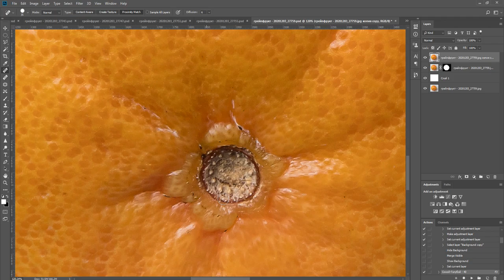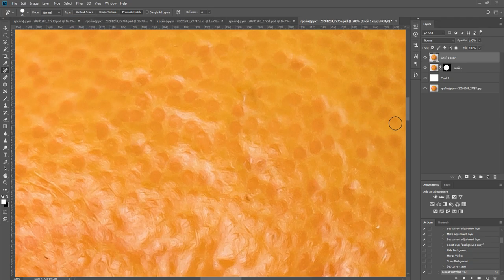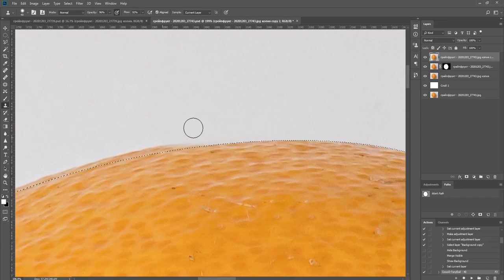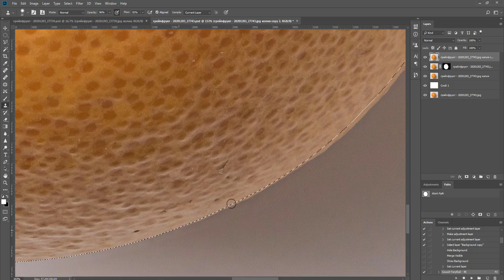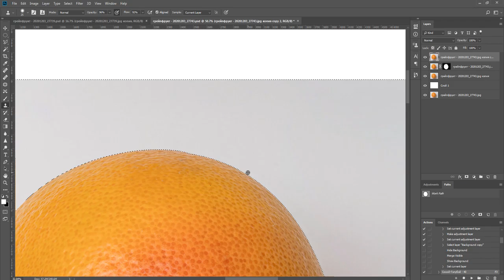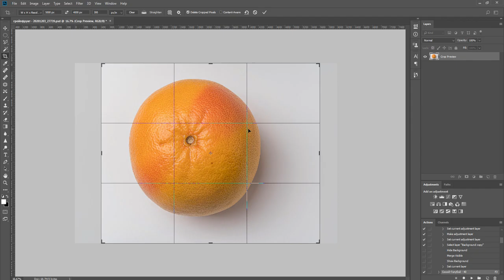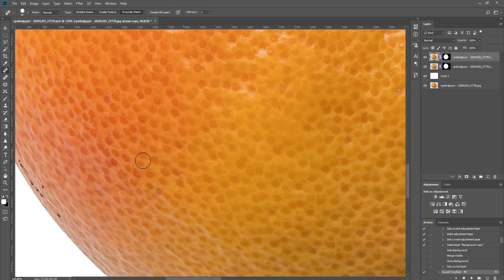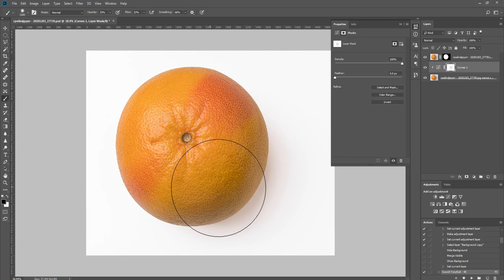Grapefruit Removing the background // 8 photos. Stock